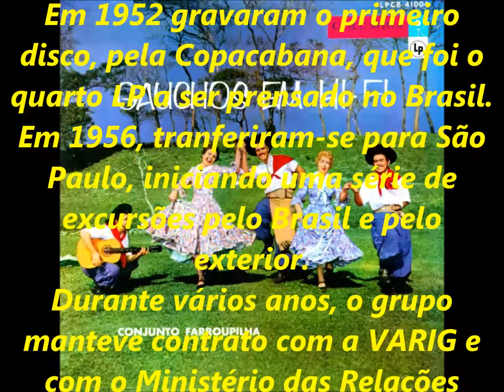CONJUNTO FARROUPILHA - MAÇANICO (1957) - SÉRIE RELÍQUIAS - acervo de PEDRO LECUONA BRASIL